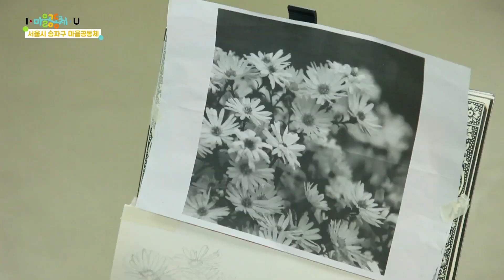서울에 가서 미스코리아출신 누나들 유튜브 구독시키고 왔습니다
***컴퓨터 사양***
cpu: i7-6700
메모리: 16기가
그래픽: GTX 1060 3GB
편집용 노트북: LENOVO LEGION Y520
카메라: 먹방용-캐논M3 /
              VLOG용-캐논 g7x mark2 / 캐논 빅시아 미니X / 고프로7

리얼사운드 먹방 ASMR 컨텐츠와 각종 핫아이템/핫플레이스등을 소개하고 게임/실시간 생방송/먹방/여행/리뷰/VLOG 등 다양한 컨텐츠영상을 꾸준히 업로드 하고있습니다
이외에도 더욱더 재미있고 유쾌한 컨텐츠영상을 만들려고 노력하고있습니다!!